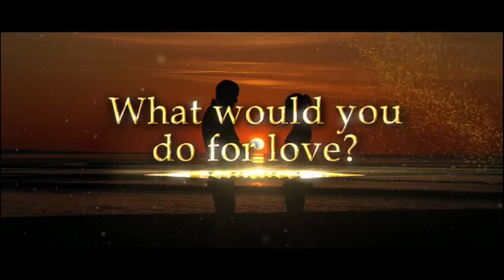The Ancient Relics First Trailer 08/2020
The first trailer of the fantastic novel The Ancient Relics.